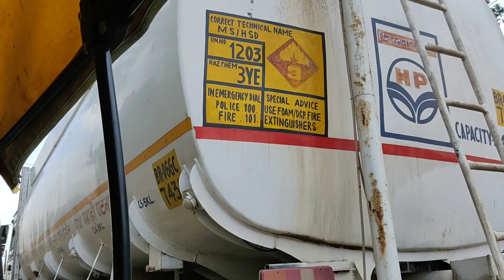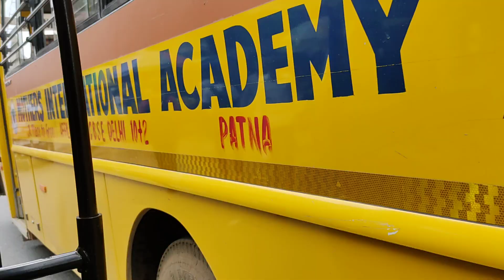battery replacement vlog/hdfc,ICICI, service lane patna